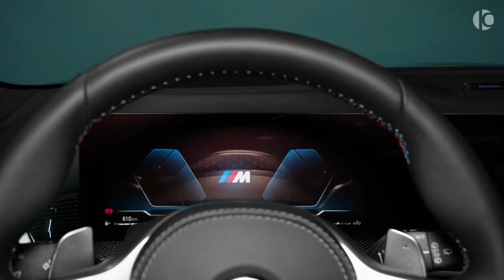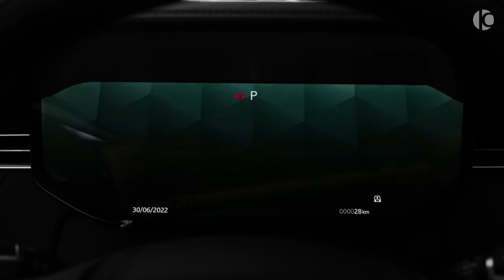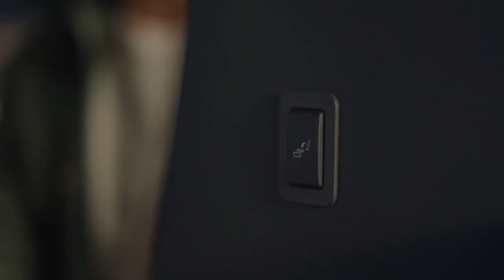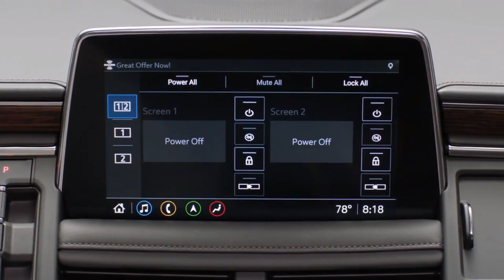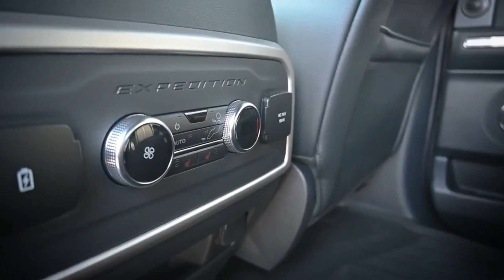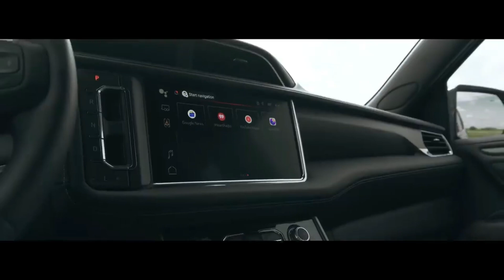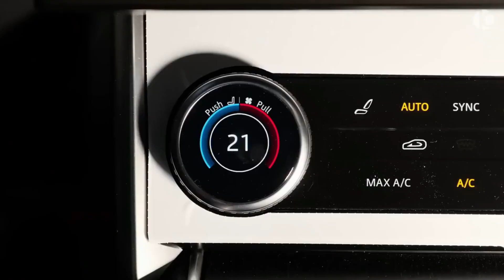5 SUV más grandes del Mundo Edición 2023